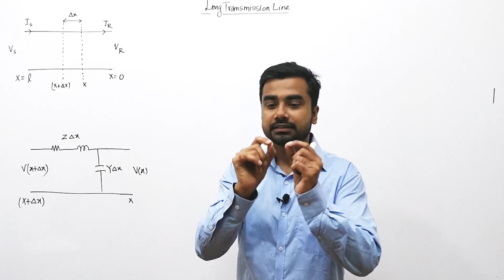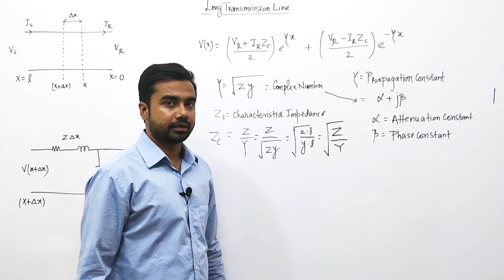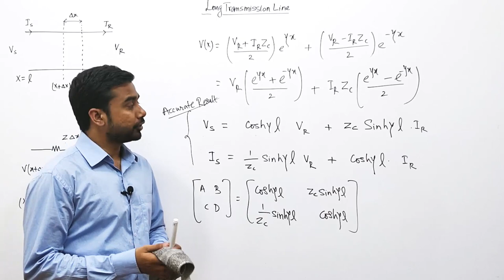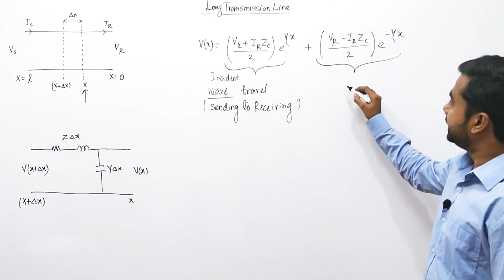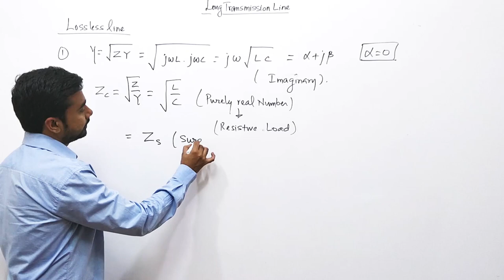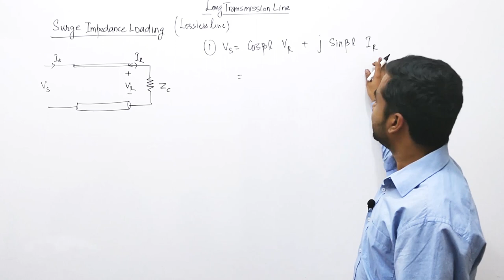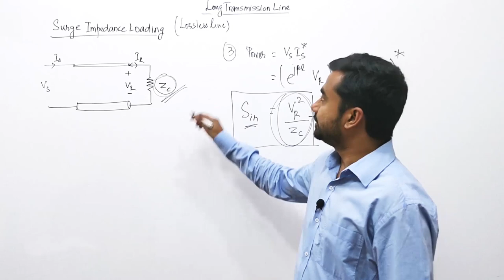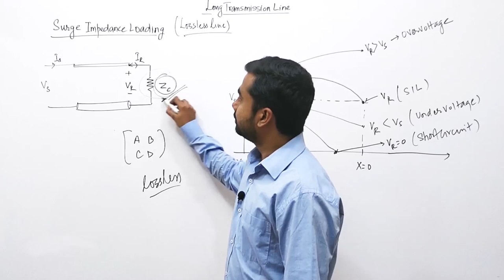Lec 40 Long Transmission Line